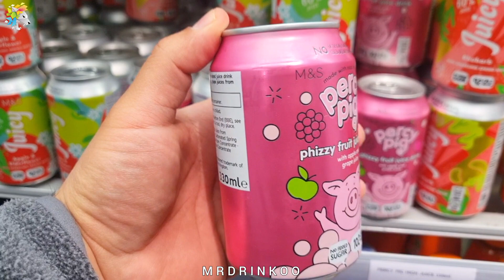An attractive and delicious drink for girls.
girly drink
 Drinks that are known as "girly" are usually considered in various societies as a symbol of beauty, elegance and femininity.  These drinks are mainly used for home meetings, festivals, weddings, parties and special events due to their different taste, color, shape and composition.  In the following, we will mention some famous drinks for girls:

 1. Cocktails: Cocktails are a mixture of fruits, wine, fruit juice and sometimes alcohol, ice and sugar.  They are usually served in feminine colors and garnished with bunches of fruits.

 2. Fruit syrups: Fruit syrups are sweet and watery solutions that usually form a delicious drink by adding fruit juice or boiling water.  These drinks can be served with attractive colors.

 3. Fruit stick: Fruit stick is a drink made from fruits and fruit juice.  This drink is prepared using fresh or frozen fruits (such as strawberries, cranberries, oranges, and watermelons) and is usually served with decorations such as colorful leaves and beautiful packaging.

 4. Drinks containing cream: These drinks usually include a variety of hot and cold drinks that add a delicate and delicious taste to them by adding cream.  Examples of these drinks include: cappuccino, latte, mocha, and shake.

 5. Soft drinks: These drinks are usually cold and with seeds such as beans, strawberries or fruits such as lemon or orange, girls' drinks are presented as a symbol of beauty, elegance and femininity and are usually consumed in parties and special events.  Some of these drinks include cocktails, fruit syrups, fruit sticks, cream drinks, and sodas.  These drinks achieve a special and attractive taste by using fresh fruits, wine, fruit juice, cream and other ingredients and are served with decorations such as coloring, using beautiful leaves and suitable packaging.  These drinks are generally designed to create an enjoyable and different experience for consumers.